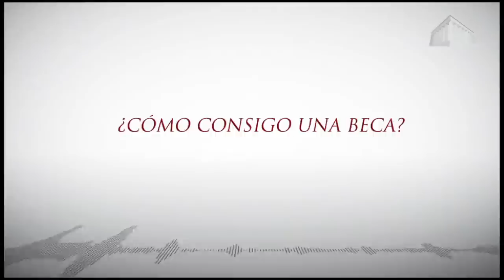UniversitaTv -Becas 2/2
Se tomaron en cuenta todas las posibilidades que hay para obtener una beca para aquellos alumnos que no quedaron en las universidades de gobierno y que quieren seguir estudiando. ¿Qué se debe de tomar en cuenta para conseguir una beca? ¿qué tipos de becas hay?, estas y algunas otras preguntas se te resolverán en este programa.

UniversitaTv es un programa de televisión producido por la Universidad de Xalapa  dedicado a temas de interés académico y social tomando en cuenta el punto de vista de expertos y académicos especializados en diferentes ámbitos de la educación y el conocimiento.